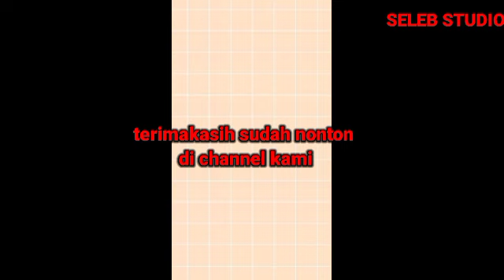Gino Dan Yasmin Lagi LDR-an Dan Yasmin Terlihat Sangat Sedih Terbukti Dari Matanya Yang Sembab